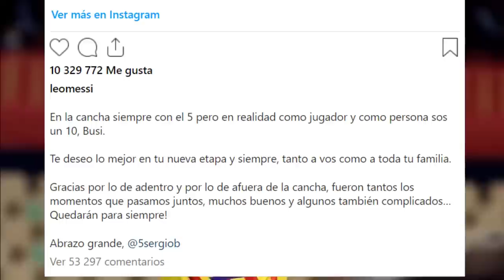🔴¡WOW!😲Triste DESPEDIDA De LEO MESSI Que Ha SORPRENDIDO A Todos. PEP GUARDIOLA Sorprende Con MESSI 🟥